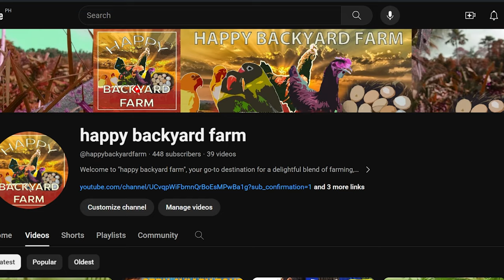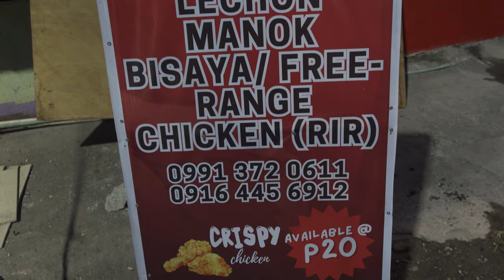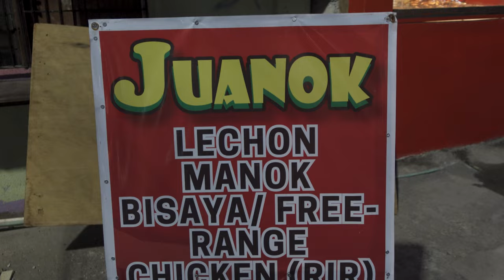THE ULTIMATE HEALTHY CEBU LECHON MANOK FOOD TOUR GAMIT ANG RHODE ISLAND RED CHICKEN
Food tour KINASANG-AN PARDO CEBU PHILIPPINES-Welcome to Cebu,the capital where you'll find the best BISAYA roast Chicken,better known as lechon manok,this one is different it's HEALTHY and we call this BISAYANG MANOK!  join us and will taste the healthy HERITAGE RHODE ISLAND RED lechon manok ,from farm to table!

Get ready to feast your eyes and satisfy your cravings with Tatay Opaw Channel's mouth-watering Cooking and Eating Mukbang of Filipino and Cebuano cuisine! From the rich flavors of Balbacua and Bakasi Soup #5 to the sweetness of Humba Bisaya and beyond, our channel serves up more than just food - it's a whole experience! So sit back, relax, and join us for a delicious adventure - welcome to Tatay Opaw Channel!